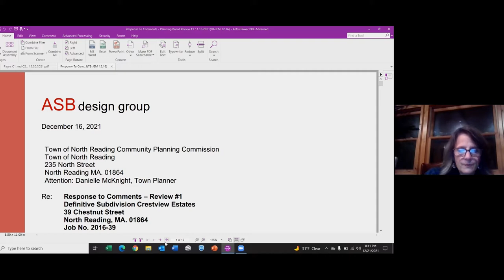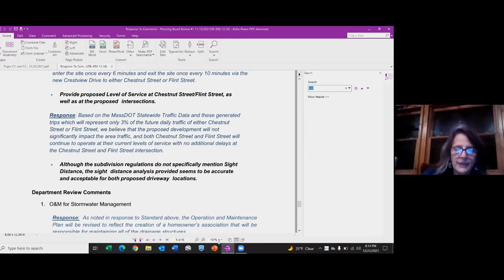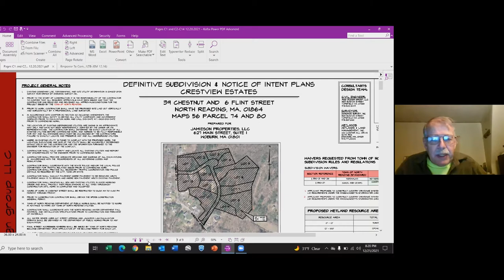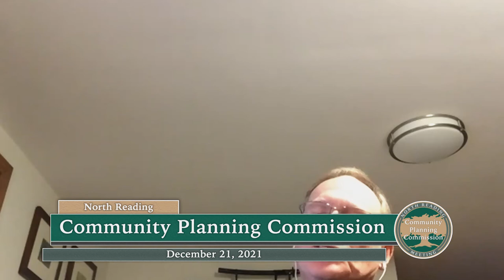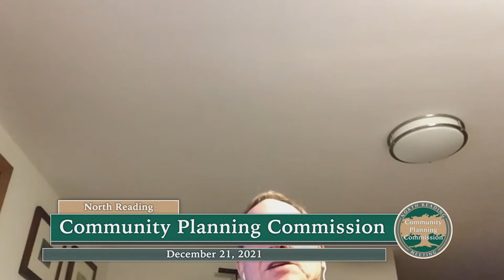North Reading Community Planning Commission Meeting 12/21/2021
The North Reading Community Planning Commission met virtually on Zoom on Tuesday, December 21st at 7:30pm.